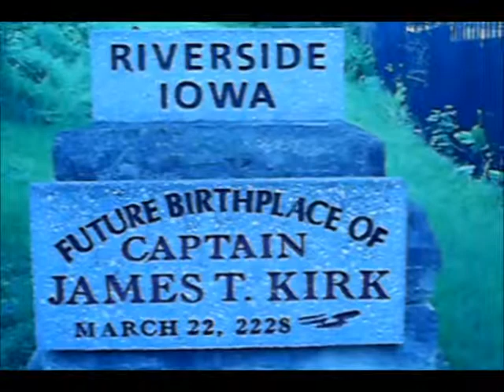Roadtrip Diary 5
Driving through Riverside, IA: Future Birthplace of Captain James T. Kirk